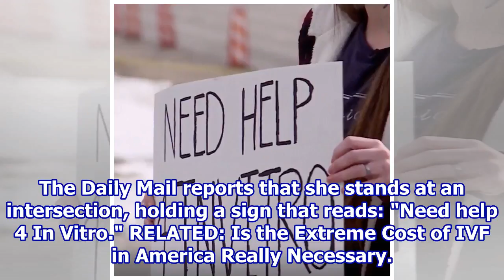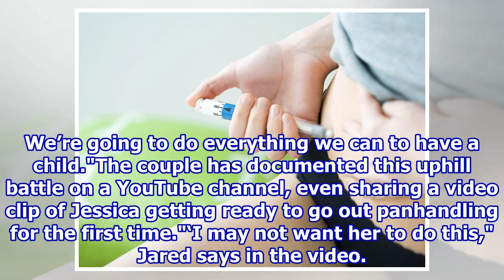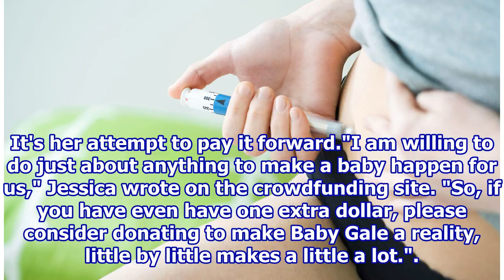Why One Woman Has 'No Shame' Panhandling to Raise Money for IVF